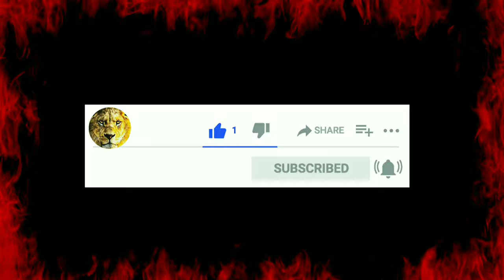KIADO VS LUFFY ~AMV~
ONE PIECES

LUFFY FIGHT DRAGON KIADO IN A ONE ON ONE